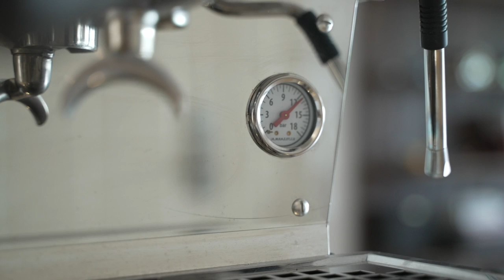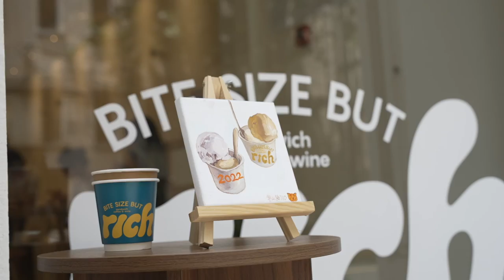Coffee Encounters_season 2 / A dream come true for a home barista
Coffee Encounters season 2 by La Marzocco Home presents:
#25 A DREAM COME TRUE FOR A HOME BARISTA

Shanghai girl Anna Lin tells the story of how she fell in love with coffee during her college years in the U.S. and how she ended up making her dream come true by opening her cafè " Bite Size but Rich" back in Shanghai.

Anna is also a very proud home barista and has been a Linea Mini owner for 7 years now.